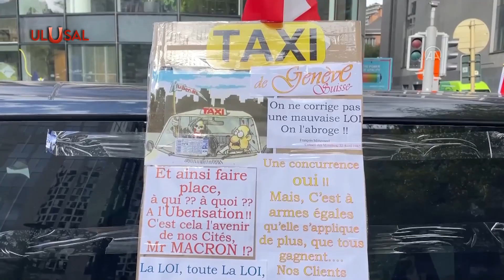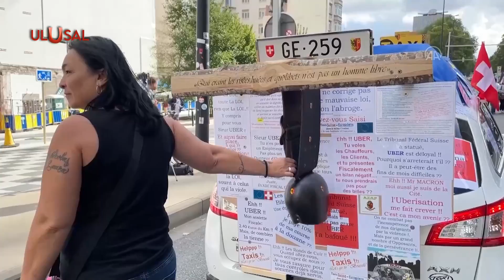Avrupalı taksiciler Brüksel'de Uber'i protesto etti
Avrupa'nın çeşitli ülkelerinden Brüksel'e gelen taksi sürücüleri, ana yolları trafiğe kapatarak Uber firmasının faaliyetlerini protesto etti.